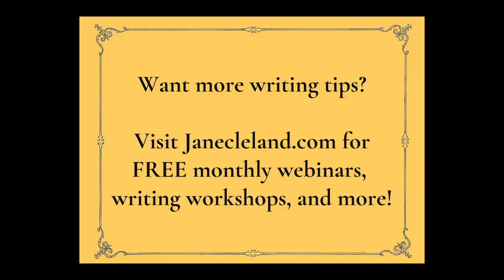Ask Jane: How do you show character flaws or weaknesses while maintaining character consistency?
In this video, I use examples from my Josie Prescott Antiques mysteries to highlight my approach to integrating character weaknesses and how consistency is essential to creating realistic characters that resonate with readers. Good luck with it!

You can find out more about essential writing topics such as these during my free events and workshops! I hold at least one per month. You can find an up-to-date list on my

Prefer to keep up with things in your inbox? My mailing list sends out a monthly newsletter as well as event reminders. No spam, I promise!